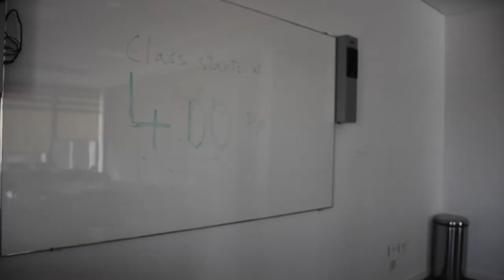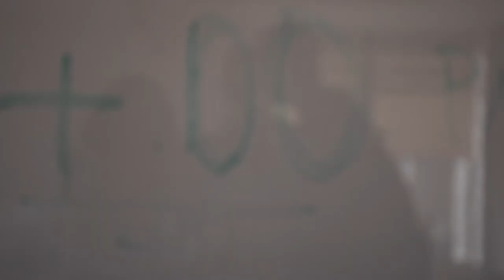FAST & FURIOUS THE LATE (GROUP 5 TRANSMEDIA)